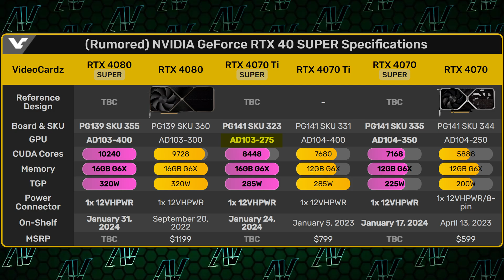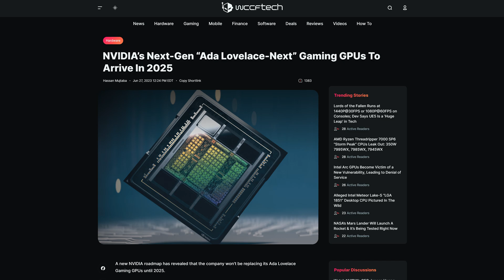We Know EVERYTHING About Nvidia RTX 40 Super!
The RTX 4080 Super, RTX 4070 Ti Super, and RTX 4070 Super are fast approaching, with Nvidia apparently announcing these new RTX 40 Series Super graphics cards at CES 2024! But should they even bother given we know everything about them?